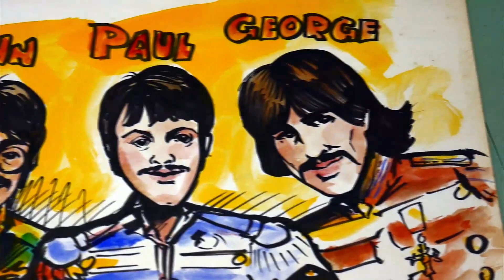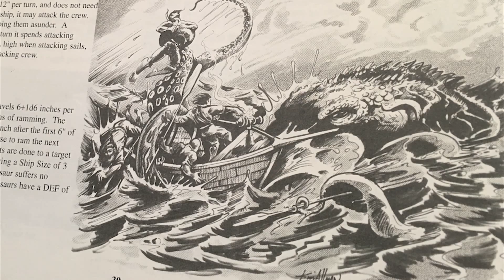Kim Allman - Carolina Caricature - Episode 8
Charlotte Caricature artist Kim Allman is well respected upon his peers and has taught several of us directly or indirectly in the art of Caricatures. Kim does some great Caricature art as well as his passion Comic Books and Fantasy Illustration.